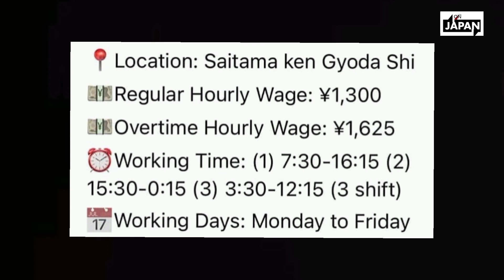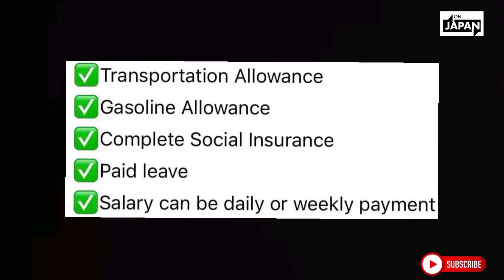Japan Post Assembly work Job for valid visa holder,Good Salary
All informative Videos are below

⚠️Read carefully
Main reason of this video is to educate and aware our Audience.
Please share this valuable information with your Friends and others.
created based on the information I have found in my
research, experience, and knowledge. Use it at your own
risk. This includes my comments on your questions, too, as I
answer based on my knowledge, experience, and research.
Although I try to be accurate in all my comments, I take no
responsibility if anything happens because of that.